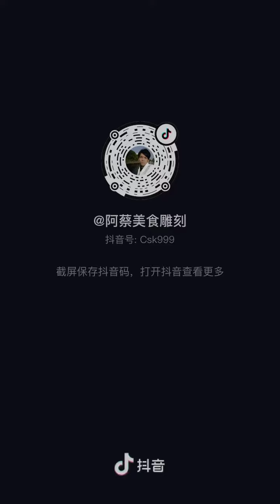生日快乐：长寿面